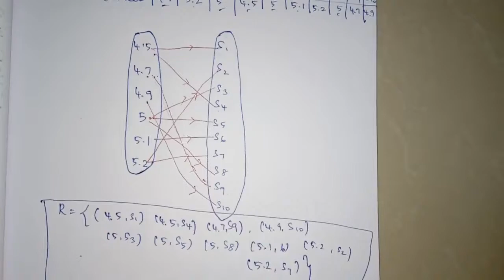10TH STD MATHS | CHAPTER 1 | RELATIONS & FUNCTIONS | ILLUSTRATION 4 | PAGE NO 7 |TAMIL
SVM LEARNING HUB
Hi,
This channel will be very useful for tenth standard students to get 100 marks.

Relations and functions:
When two sets A and B are given, how to find relations between two sets by applying the given conditions or rules. And also find the range, domain, co-domain of the relation.

This channel will be available for the following search contents:
1.10th maths relations and functions
2.10th class maths relations and functions
3.10th maths
4.10th class maths
5.10th maths chapter 1
6.10th class maths chapter 1
7.10th std maths chapter 1
8.10th std maths relations and functions
9.Tenth maths chapter 1
10.10th maths relations & functions
11.10th std maths chapter 1 illustration 4
12.10th std maths chapter 1 illustration
13.tenth maths
14.tenth class maths
15.class 10 maths
16.cartesian product of two sets
17.tn class 10 maths